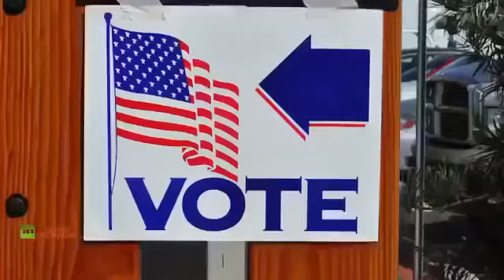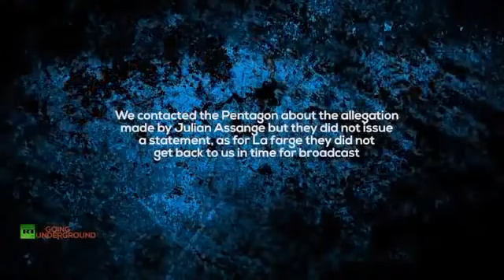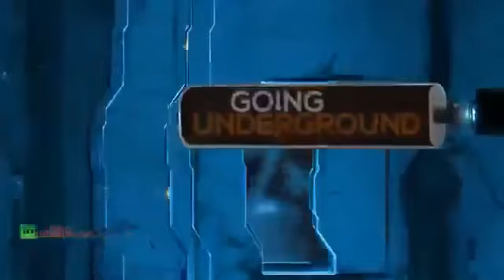Julian Assange Wikileaks have the email put Clinton in prison !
Afshin Rattansi goes underground with Julian Assange. We talk to the founder of Wikileaks about how his recent DNC leaks have no connection to Russia.

Julian Assange putting things in perspective.

My name is H. A. Goodman and I'm an author, columnist, and journalist Hillary Clinton on Assange Can't we just drone this guy – report .

Finance and Economy World.

HILLARY CLINTON'S HORROR SHOW_ Revealed by Wikileaks New Revelations Julian Assange Wikileaks have the email put Clinton in prison !, HILLARY .